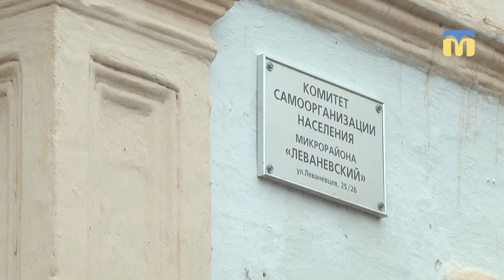Безпритульні тварини у мікрорайоні Леванівці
Миколаїв, вулиця Леванівців 25\26. За парканом — недобудова. Тут знайшли схованку безпритульні тварини. Місцевим мешканцям таке сусідство не подобається. Звинувачують у цьому голову громадської організації “Шарон” Лідію Шуст.